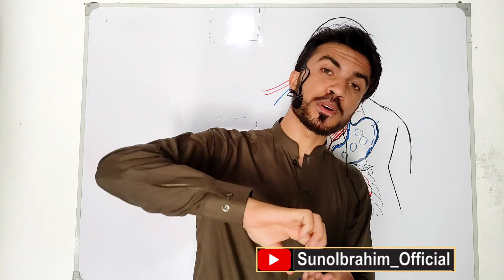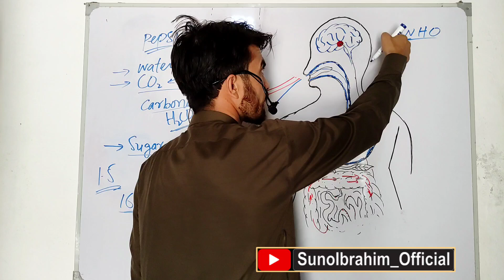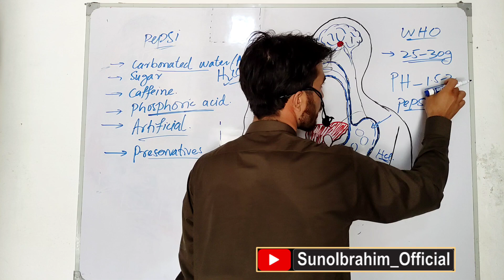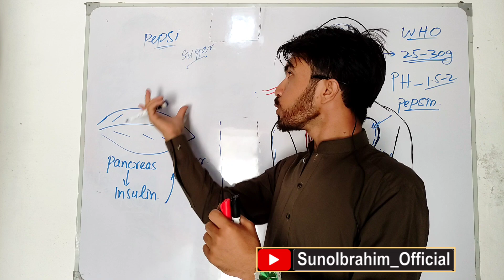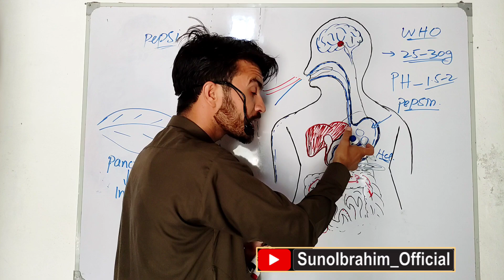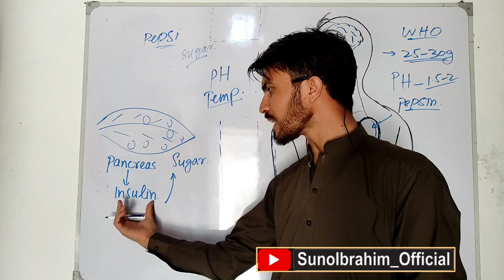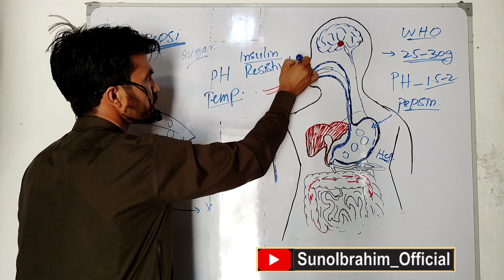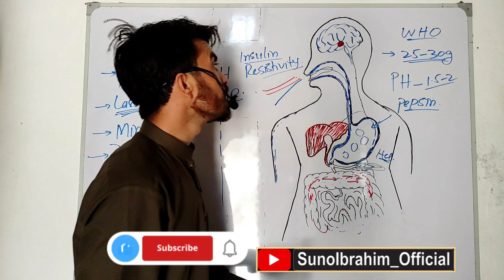Cold Drinks & Digestion: The Shocking Truth They Never Told You!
You’ve been told that cold drinks help in digestion—but is it science or just a sugary myth? In this two-part deep dive, I break down what’s really inside these fizzy beverages, how they affect your digestive system, and the hidden pressure they put on your pancreas. The truth unfolds with real talk, science-backed insights, and zero marketing lies. Watch both parts to uncover what your body goes through every time you sip that ‘refreshing’ drink!
Don’t let taste fool you—get informed before your next sip!